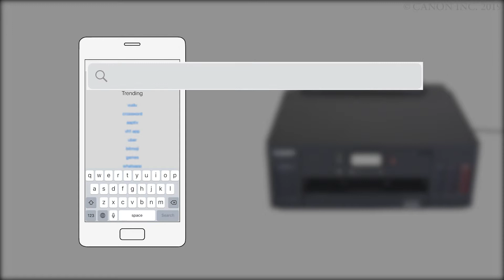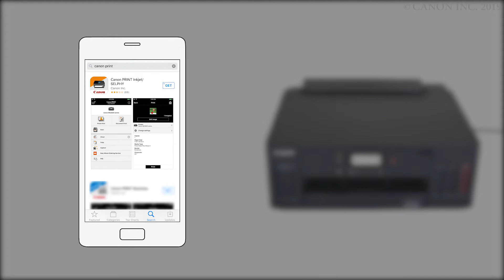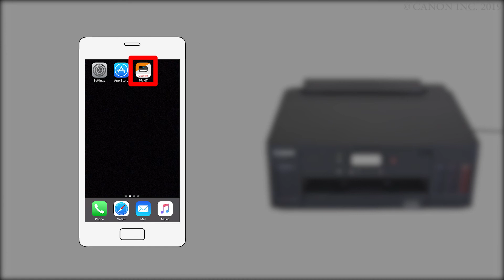Enabling printing from a smartphone (iOS) - 1/2 (G5000 series)